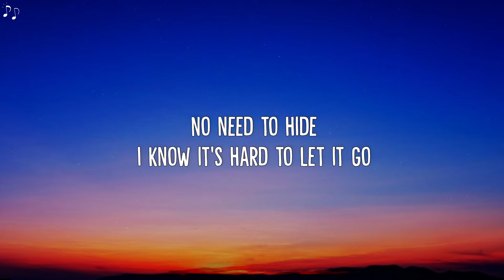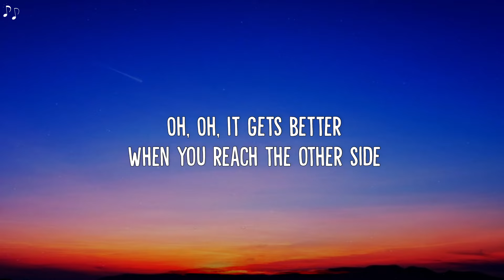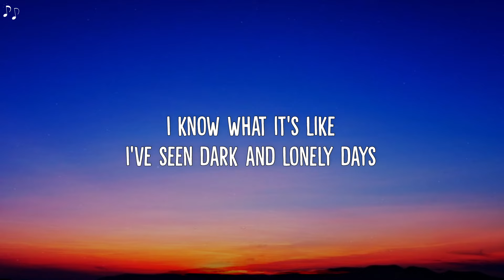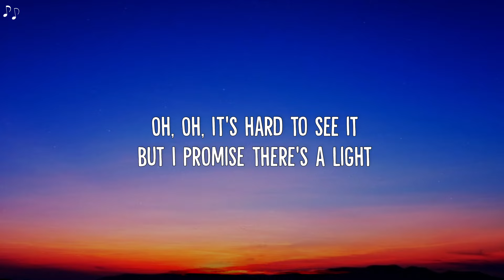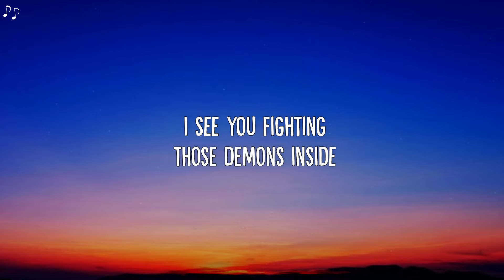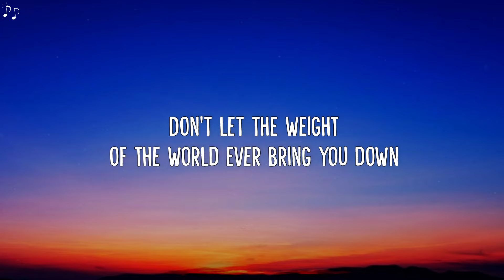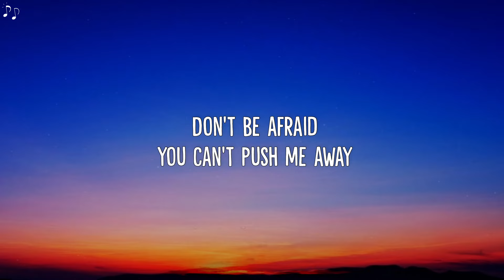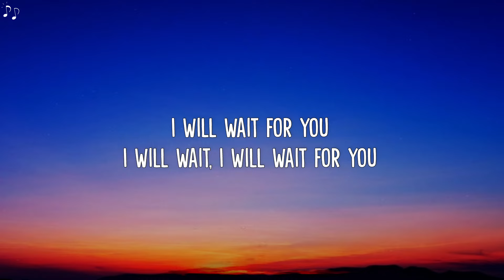Myles Smith - Wait For You (Lyrics)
🎵 Myles Smith - Wait For You (lyric video)

🎶 Lyrics:
I see you fighting those demons inside

Old friend of mine
See you walking down the road
But you don't have to walk alone
No need to hide
I know it's hard to let it go
It's even harder if you don't

Oh, Oh
It gets better when you reach the other side
Oh, Oh
It's hard to see it but I promise there's a light

Don't be afraid, you can't push me away
Till the light in your eyes reappears
I'll be here by your side

Lost in the tide
Try to swim against the waves
Don't let your hope be pulled away
I know what it's like
I've seen dark and lonely days
I know you'll make it out okay

Don't let the words in your head ever drown you out
Don't let the weight of the world ever bring you down
Keep fighting your demons I know you can make it out
I hope that one day you can see how I see you now